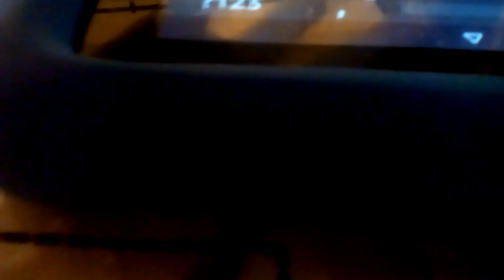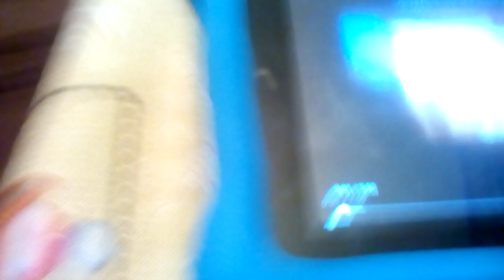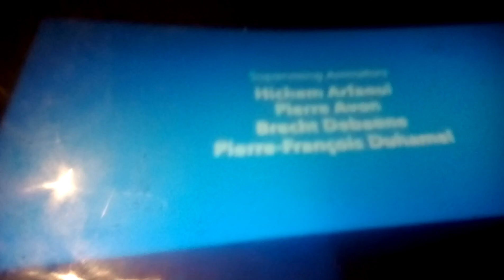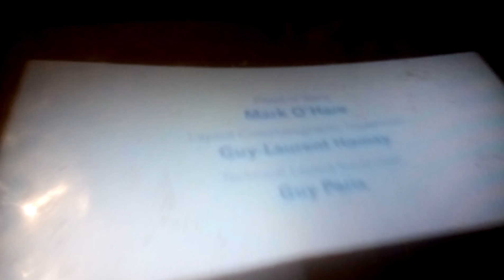Plory And Yoop And Snargg The Movie ending (2017)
(FAKE)
WERID
FAKE
WERID
FAKE
What Are You Doing
Plory:Ah Ha
Plory:The Strange Looking Creature That Major Peril Sent Us Is Up
Yoop:Turkey Vulture
Yoop:But Why?
Plory:I Know We Just Learn that Turkey Vultures Eat Trash And Sometimes You Forget To Take Out The Trash,Yoop
Yoop: Awesome
Plory:Gross😛😛😛!!!